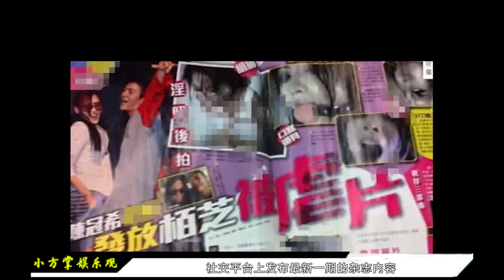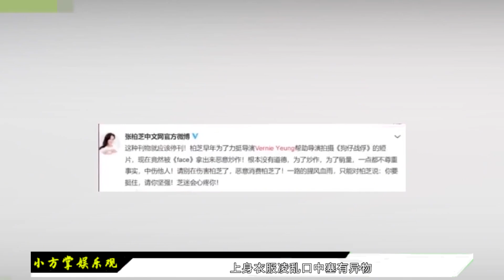张柏芝丑闻再次升级？15秒被虐视频流出，网友：简直是惨不忍睹！